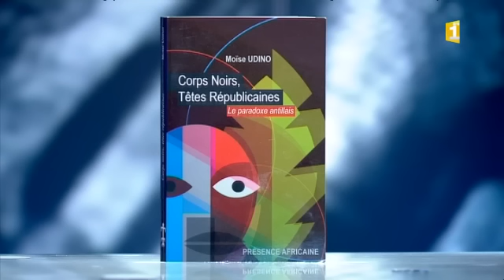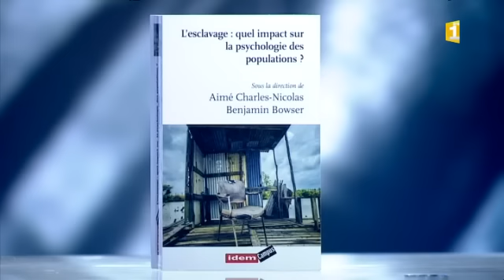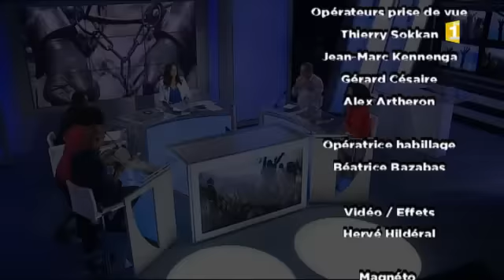Résonance 22 mai 2018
Présentation Corinne Jean-Joseph